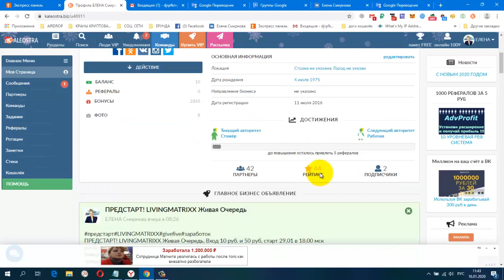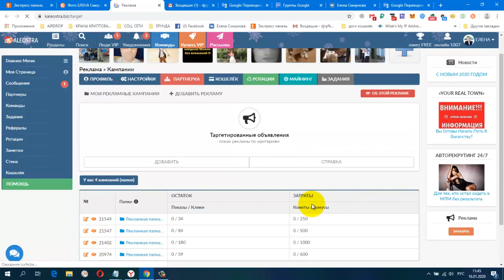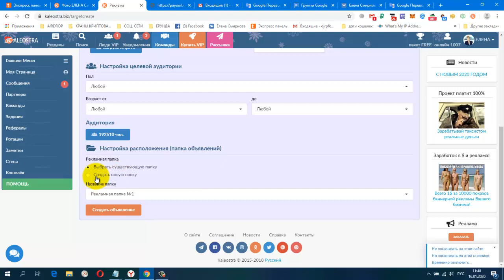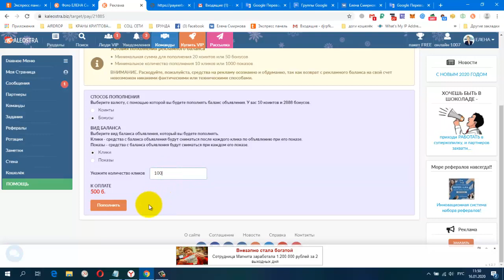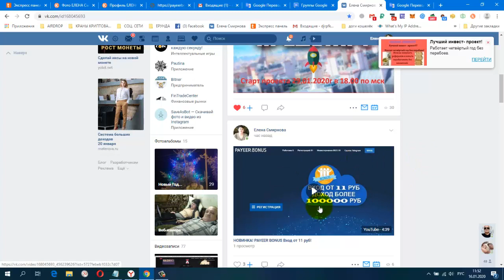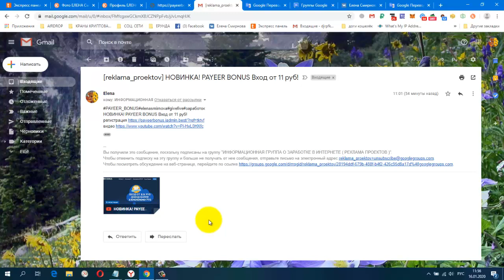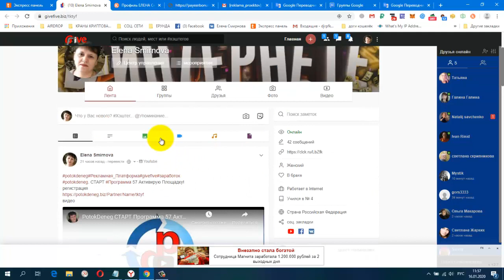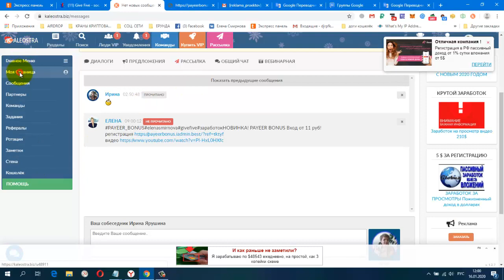СОЦИАЛЬНАЯ БИЗНЕС СЕТЬ KALEOSTRА Как Без Вложений Рекламить свои Проекты!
СОЦ. БИЗНЕС СЕТЬ KALEOSTRА Как Без Вложений Рекламить свои Проекты!
Жду Вас
гугл группа